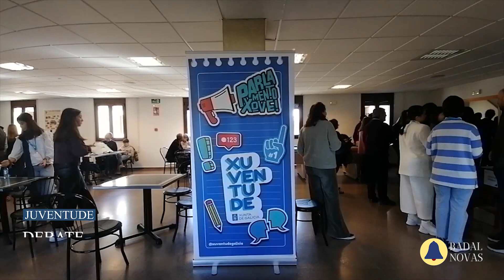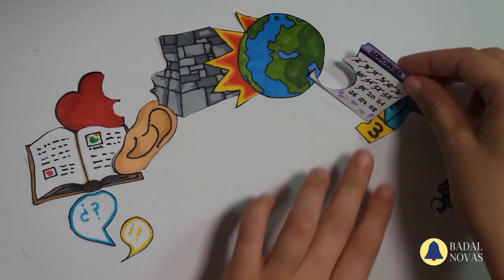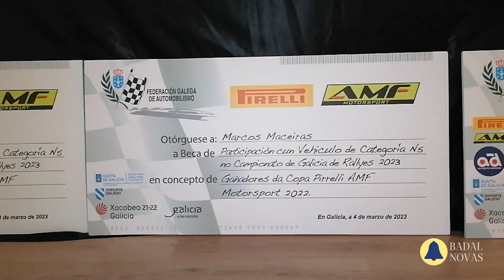Novas 06 de Marzo 2023